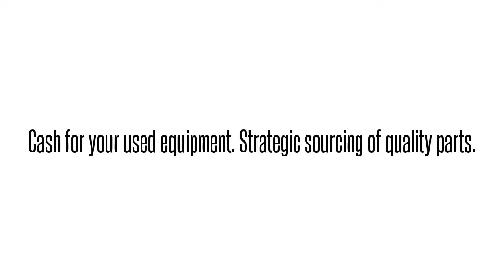Opti-6100 LMX SMX TA5000 TRACER MX2800 MX2820 NETVANTA ATLAS TOTAL ACCESS DSLAMS GR-303 OPTI NEBS